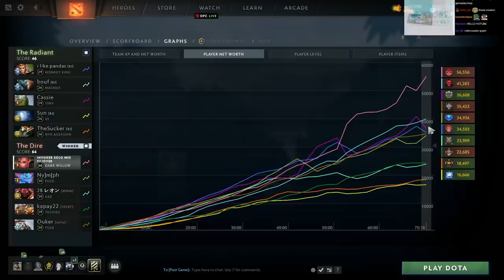70 MINS OF THROWS BY BOTH SIDES | THE STRONGEST CANNON (SingSing Dota 2 Highlights #2150)